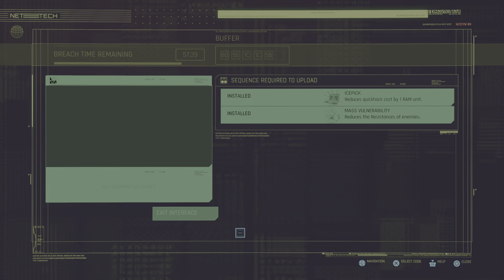Cyberpunk 2077_20230520233645